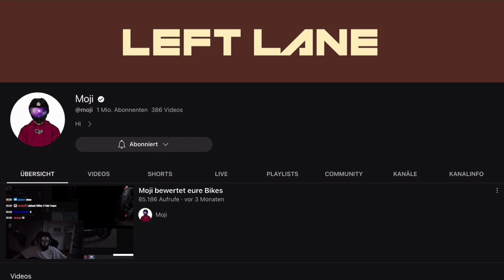MEIN NEUES BIKE!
MOJI BEWERTET MEIN NEUES BIKE.
Wenn's euch gefallen hat, lasst gerne ein Abo und ein like da.